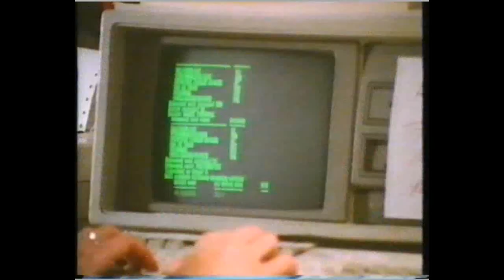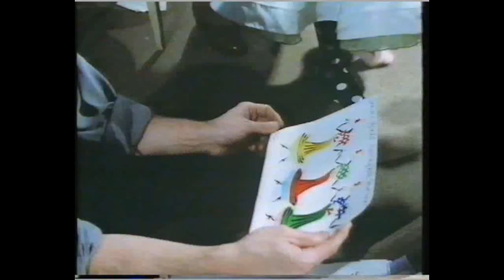Jaques Offenbach - Gaiete Parisienne - 1988 documentary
a delightful BBC documentary from 1988